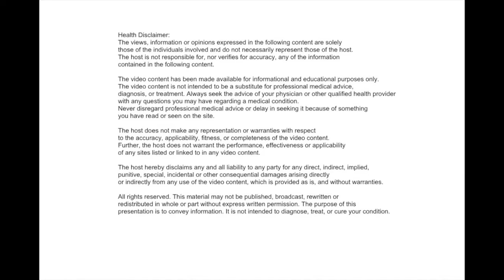Bernie Clark & Stefanie Arend talk about yin yoga, fascia, meridians and human variation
Our topics:
• What you have to know about antifragility and the need for stress
• Why do we need to exercise our fascia to be healthy?
• How does stretching our fascia affect our meridians?
• Why does human variation have an effect on our practice?
• How important is breath work?
• The power of mindfulness in health and happiness

Bitte konsultiere bei gesundheitlichen Einschränkungen deinen Arzt oder Heilpraktiker bevor du mit dem Übungsprogramm beginnst. Praktiziere nicht mit vollem Magen und führe die Übungen nur so aus, dass sie dir wirklich guttun. Respektiere bitte unbedingt deine körperlichen Grenzen und entscheide selbst, wie lange du in den einzelnen Positionen verweilen möchtest. Du kannst die Übungen jederzeit so verändern, wie dein Körper es dir signalisiert. Während der Schwangerschaft verzichte bitte auf Drehungen oder führe sie nur
sanft im Brustbereich und keinesfalls im Bauchraum aus. Auch die übrigen Übungen solltest du nur ausführen, wenn sie sich mit deinem Gesundheitszustand vereinbaren lassen und du dich damit wirklich wohlfühlst. Die Nutzung erfolgt ausschließlich auf eigene Gefahr und Verantwortung. Die Inhalte ersetzen keinen ärztlichen oder therapeutischen Rat und zeigen lediglich dass, was ich in meiner eigenen Praxis ausführe.

Warning:
The creators, producers, participants and distributors of this program disclaim any liabilities or loss in connection with the theories and exercises or advice offered in this DVD. Not all exercises are suitable for everyone and this or any other exercise program may result in injury. Any user of this exercise program assumes the risk of injury from performing the exercises suggested. To reduce the risk of injury in your case, please consult your doctor or physician before beginning this or any other exercise program. It is your responsibility to know your own body and its limitations and to choose suitable practices. The instructions and advice presented herein are in no way intended to be a substitute for medical
counseling.